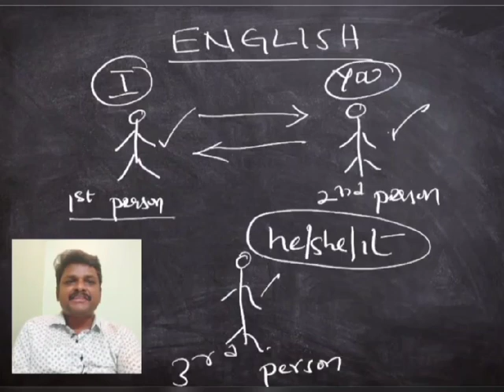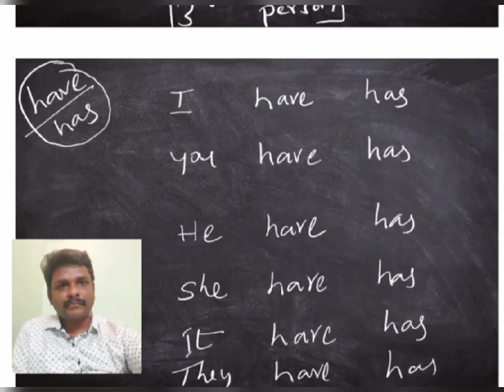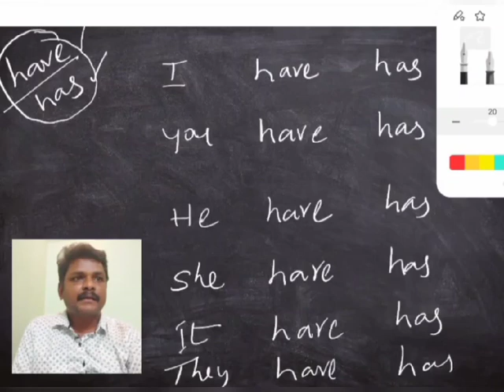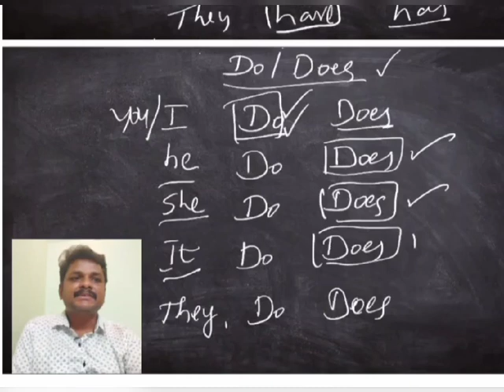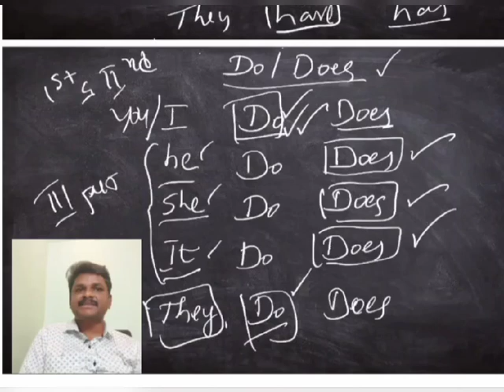SPOKEN ENGLISH Episode 1